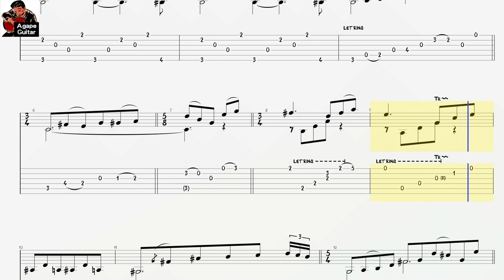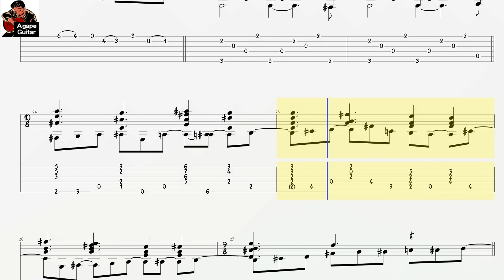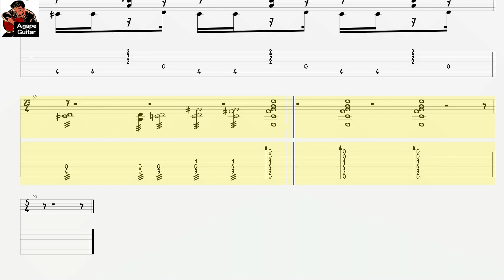[𝐓𝐚𝐛] 𝐑𝐨𝐥𝐚𝐧𝐝 𝐃𝐲𝐞𝐧𝐬 - 𝐅𝐮𝐨𝐜𝐨 (𝐋𝐢𝐛𝐫𝐚 𝐒𝐨𝐧𝐚𝐭𝐢𝐧𝐞)